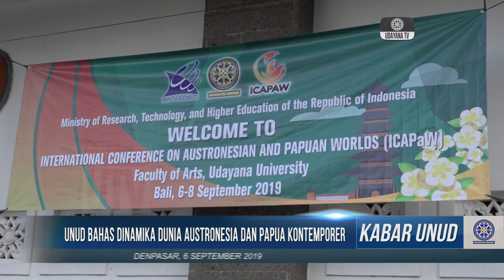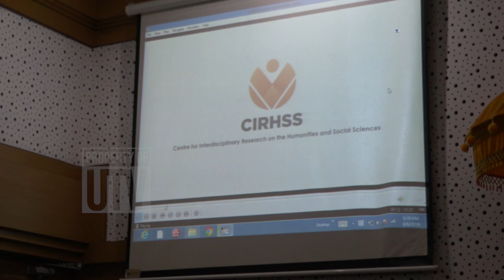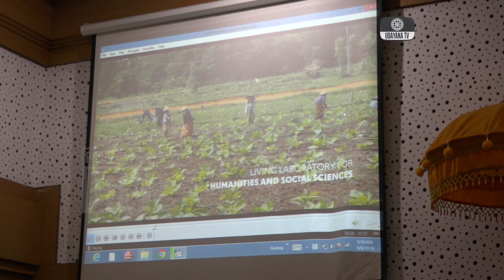[CUPLIKAN] International Conference on Austronesian and Papuan World (ICAPaW)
Universitas Udayana menggelar International Conference on Austronesian and Papuan World (ICAPaW), Jumat (6/9/2019) di Ruang Soekarno, Fakultas Ilmu Budaya. Konferensi internasional ini merupakan salah satu bentuk kerjasama antara Universitas Udayana, Australian National University, dan University of Liverpool.
 Konferensi bertajuk “Dinamika Dunia Austronesia dan Papua Kontemporer dari Perspektif Lintas-Disiplin” mengajak para akademisi mendiskusikan berbagai permasalahan dunia Austronesia dan Papua, serta dinamika sosial dalam masyarakat, baik dalam perspektif linguistik bahasa maupun socio cultural.
 Prof. I Wayan Arka, dosen Fakultas Ilmu Budaya menuturkan konferensi ini diharapkan menghasilkan makalah-makalah dan publikasi di bidang bahasa dan sosial humaniora yang dapat diimplementasikan di masyarakat.
 Konferensi internasional ini sekaligus meluncuran Pusat Penelitian Antar Disiplin Ilmu Humaniora dan Ilmu Sosial (CIRHSS) serta Pusat Liverpool-Udayana untuk Bahasa Austronesia dan Papua (LUCAPU). Peresmian dilakukan oleh Wakil Rektor Bidang Perencanaan, Kerjasama, dan Informasi; Director of School of Culture History and Language of Australian National University; Dekan Fakultas Ilmu Budaya, dan seluruh peserta.
 Tim liputan melaporkan untuk Udayana TV

Redaksi : Gedung GDLN Universitas Udayana Lantai 1
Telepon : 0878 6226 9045